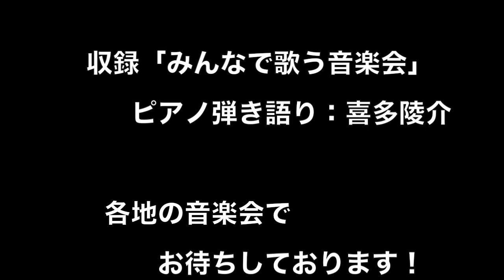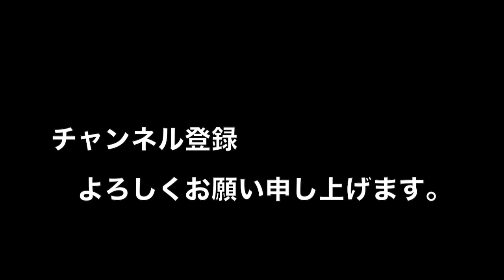歌をみんなで【うたをありがとう】ピアノ弾語り 歌声広場で素敵なひと時を ねこじゃらし音楽事務所・喜多陵介が演奏しています。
みんなで歌う音楽会での演奏をお届けします。童謡・唱歌、昭和歌謡、フォークソング、シャンソン、ロシア民謡など、ピアノ弾き語りで客席の臨場感をお楽しみ下さい。